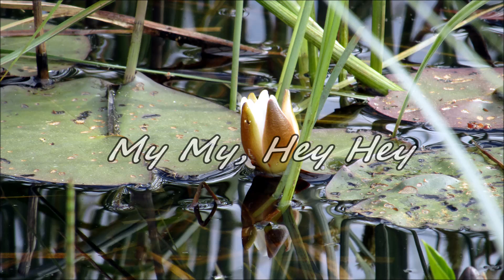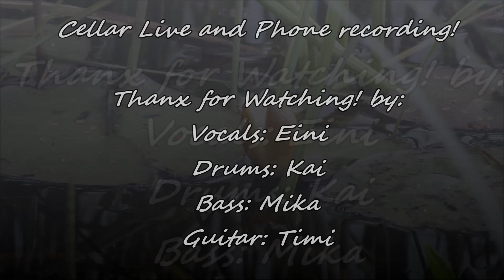My My, Hey Hey -LIVE band JAM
Vocals: Eini. Drums: Kai. Bass: Mika. Guitar: Timi